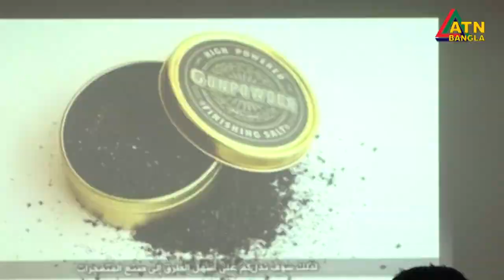বড় পরিকল্পনা নিয়ে এগোচ্ছিলো হরকাতুল জিহাদ- হুজি । Harkat ul Jihad | Huji Trainer | CTTC News | DMP